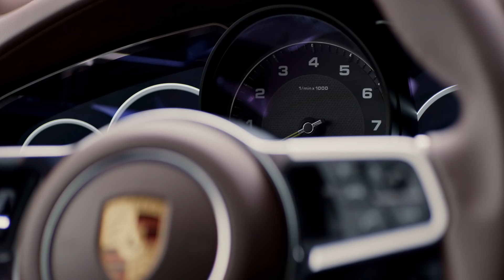Porsche Cayenne全車系．並肩暢馳篇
全新2019年．保時捷Cayenne全車系
．Cayenne
．Cayenne S
．Cayenne Turbo
．Cayenne E-Hybrid

勁邀入主，並肩暢馳
欲知更多資訊，歡迎電洽或親臨全台保時捷展示中心詢問